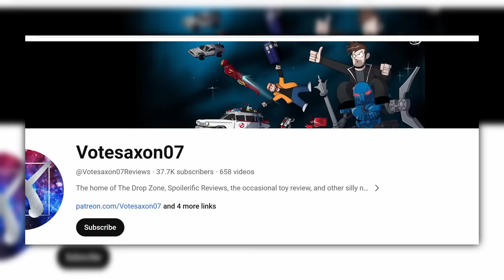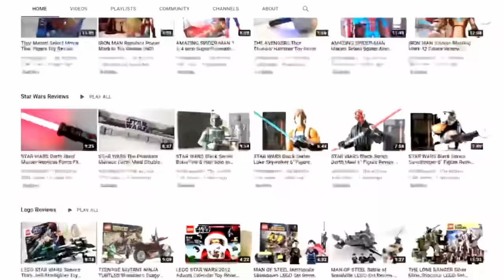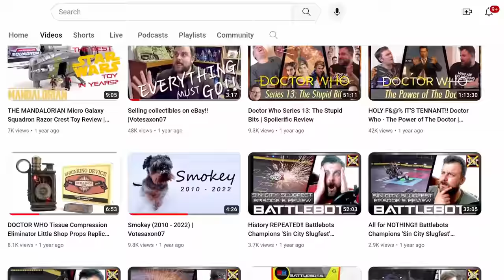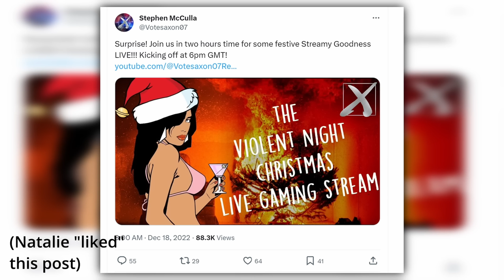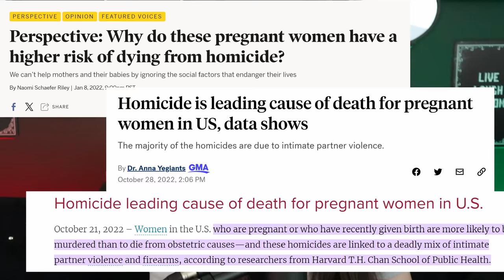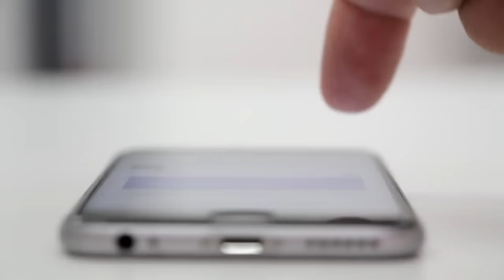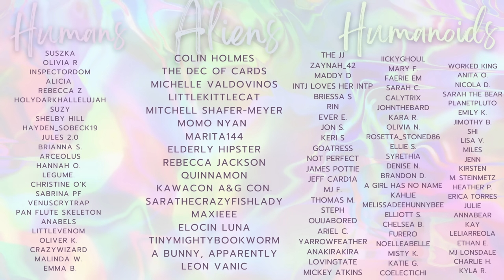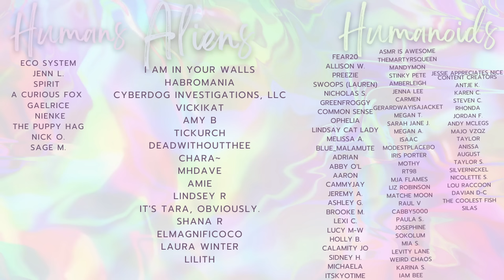The Livestreamer That Almost Got Away With It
Get Extras: Exclusive videos, Netflix parties (w- me), polls, private discord community, and more!

YOUR Scary Stories Channel: @TheHorribleStoriess

🎧 P O D C A S T:  @ThanksWeHateIt

Today's video is about Stephen McCullagh and the murder of Natalie McNally, and how he almost got away with it after posting a pre-recorded livestream as an alibi. Stephen is currently in prison awaiting trial for Natalie's murder. In the eyes of the law, he is innocent until proven guilty, and therefore all the information in this video is currently alleged.